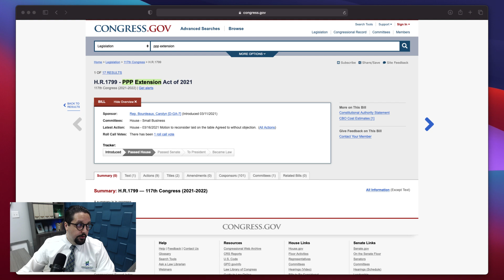PPP Loan Program Extension - House Passes Bill on 415 to 3 Vote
The House passed bill on a 415 to 3 vote on the PPP Extension Act of 2021.  This will allow the PPP loan program to be extended for another 60 days.  The PPP Extension Act will now go to the Senate to vote.

House passes PPP deadline extension in 415-3 vote

A bill to move the Paycheck Protection Program application deadline from March 31 to May 31 sailed through the U.S. House of Representatives on Tuesday night, passing in a 415-3 vote that sends the legislation to the Senate for consideration.

The nearly unanimous vote came after several dozen business groups, including the AICPA, endorsed the PPP Extension Act of 2021, H.R. 1799, which extends the filing deadline for PPP applications by 60 days and provides an additional 30 days for the U.S. Small Business Administration (SBA) to finish processing applications received by May 31.